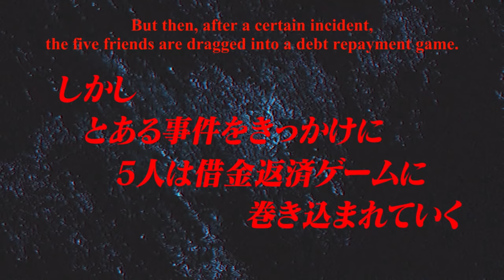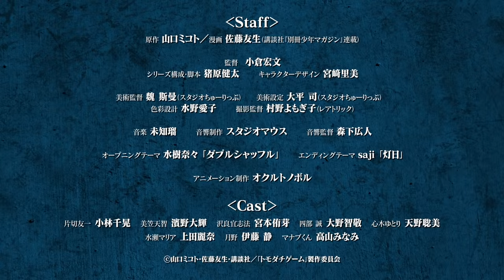Tomodachi Game | OFFICIAL TRAILER